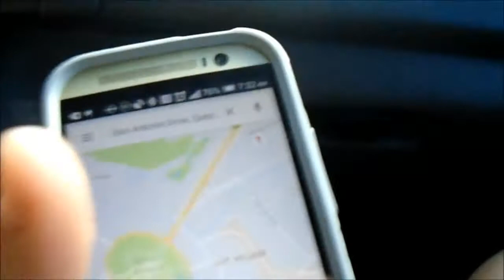What happens when you're in a car with your guy friend October 25 2016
Good day...